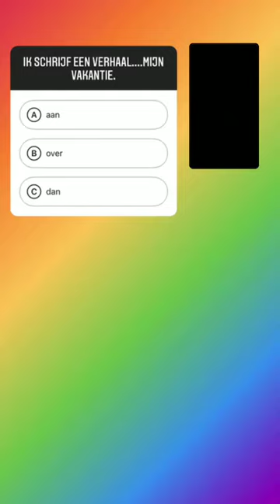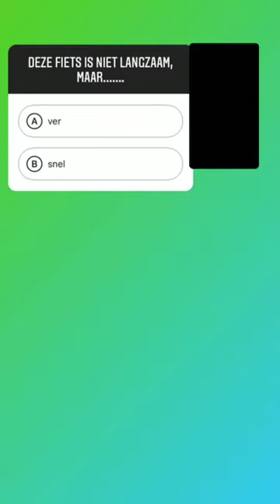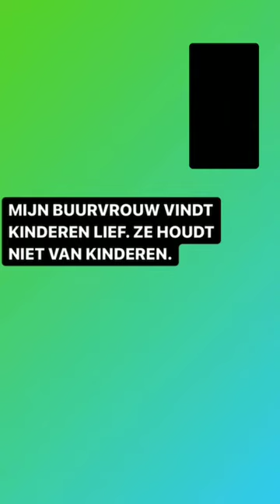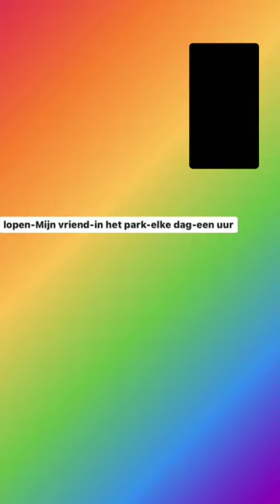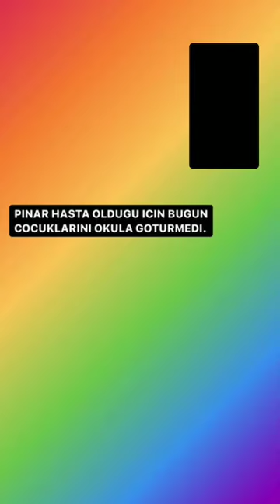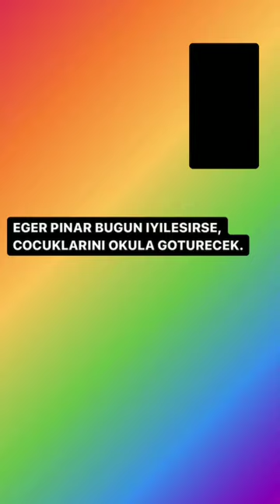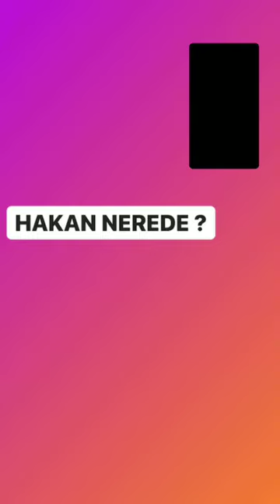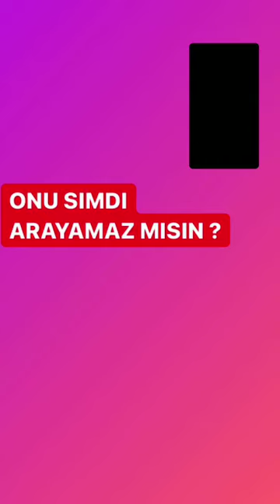6. CANLI SORU-CEVAP YAYINIMIZ/HOLLACA KURS ROTTERDAM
Hollandaca Kurs Rotterdam olarak Instagram sayfamizda yapmis oldugumuz 6. canli soru-cevap yayinimiz 👍

Kursumuz hakkinda bilgi, kursumuza basvuru ya da Hollandaca ogrenim setimizin(Kitap ve USB) siparisi icin bizimle irtibata gecebilirsiniz.

Adres: Dreef 71, 3075 HA Rotterdam
(randevu uzeri gelebilirsiniz)

Facebook👉 Hollandaca Kurs Rotterdam
Instagram 👉hollandacakursrotterdam